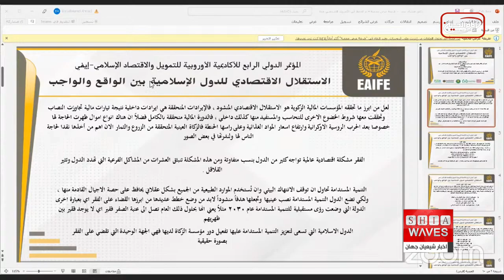توصیه ۴۰ اقتصاددان برای تأسیس اتحادیه اقتصادی کشورهای اسلامی- جزئیات بیشتر در گزارش فاطمه موسو ی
کشورهای اسلامی را می توان ثروتمند ترین کشورهای جهان از نظر مواد طبیعی و خام مانند نفت، گاز، طلا، مواد معدنی و غیر دانست.
اما متاسفانه به دلایل مختلف که مهم ترین آن سیاست های حکام این کشورهای اسلامی است، این کشورها نه تنها اقتصاد خوبی ندارند بلکه برخی از آنها جزو کشورهای فقیر در جهان به شمار می روند و ما بقی آنها هم اقتصادی ضعیف دارند.

حدود ۴۰ کارشناس و پژوهشگر اقتصاد و دارایی اسلامی از ۱۷ کشور جهان در پایان فعالیت چهارمین کنفرانس بین المللی آکادمی مالی و اقتصاد اسلامی اروپا، به تشکیل یک کمیته جهانی برای تأسیس اتحادیه اقتصاد اسلامی با هدف رهایی کشورهای اسلامی از اسارت وابستگی اقتصادی فرا خواندند.
این محققان اظهار کردند که استقلال اقتصادی برای کشورهای اسلامی به معنای گسستن آنها از دنیا نیست، اما این روابط باید بر پایه های سالم اقتصادی، بر طبق منافع دو جانبه و دور از وابستگی به کشورهای غربی یا مؤسسات بین المللی باشد.
«أشرف دوابه» رئیس کنفرانس و رئیس آکادمی مالی و اقتصاد اسلامی اروپا اظهار کرد که کشورهای اسلامی از مؤلفه های استقلال اقتصادی برخوردارند، اما فعال نیستند. عواقب بحران جنگ روسیه و اوکراین، ضرورت فعال سازی آن را آشکار می کند.
وی اختلافات سیاسی بین دولت ها و کشورهای اسلامی را یکی از موانع استقلال اقتصادی این کشورها دانست و پیشنهاد داد تا زمانی که این روابط حل نشود، بین بخش خصوصی و بخش ثالث که اتاق های بازرگانی، اتحادیه های صنعتی آن را نمایندگی می کنند، در این چارچوب هماهنگی صورت گیرد و این هماهنگی با حمایت دولت به اوج خود برسد که می تواند به نفع کشورهای اسلامی نقشه اقتصاد جهانی را تغییر دهد.